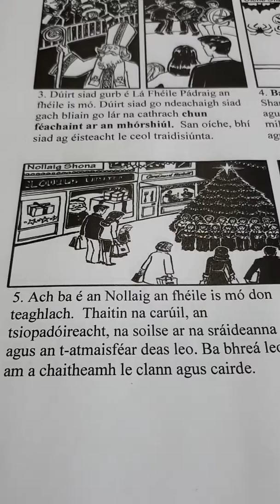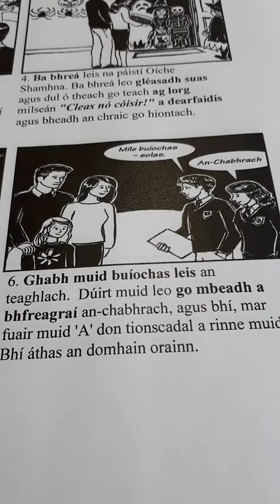LC Sraith 9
Tionscadal ar Fhéilte na hÉireann